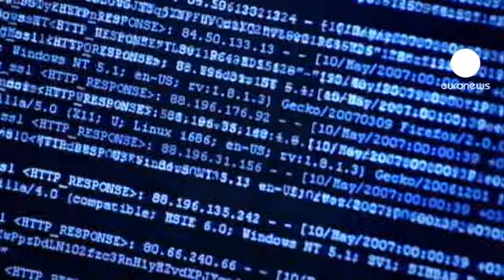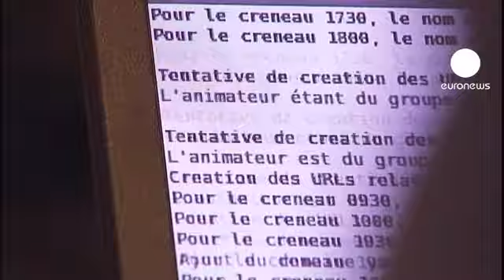UE: nuova strategia contro la criminalità informatica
Una strategia contro la criminalità informatica. L'ha messa a punto, per la prima volta, l'Unione europea.
L'obiettivo di Bruxelles è quello di prevenire gli attacchi informatici, rinforzando la sicurezza, tramite l'approvazione di una legge che obbligherà gli Stati a designare un'autorità competente in materia.

"La fiducia - spiega Catherine Ashton, Alto rappresentante per gli affari esteri e la politica di sicurezza dell'Unione europea - dovrebbe essere aumentata non solo tra gli Stati ma anche tra il settore pubblico e quello privato. La strategia che stiamo lanciando stabilisce alcune priorità per migliorare le tecnologie informatiche, ridurre i crimini informatici e stabilire una politica
internazionale riguardante internet all'interno dell'Unione europea".

I settori strategici dei Paesi, come trasporti, energia e servizi finanziari, avranno l'obbligo di adottare procedure per la gestione dei rischi e segnalare tutti gli incidenti informatici di cui sono vittime. Ma Bruxelles è convinta che si possa fare di più.

"Se vogliamo essere credibili negli sforzi che compiamo per lottare contro il crimine informatico - aggiunge Cecilia Malmström, Commissario europeo per gli Affari interni - abbiamo bisogno di una legislazione migliore, maggiori risorse e migliore coordinazione. Abbiamo già fatto molti passi in avanti ma molto altro ci resta da fare".

La strategia globale prevede anche lo sviluppo di risorse industriali e tecnologiche e di mezzi di protezione legati alle politiche comuni di sicurezza e difesa. Compito non semplice visti i costi di un simile programma.